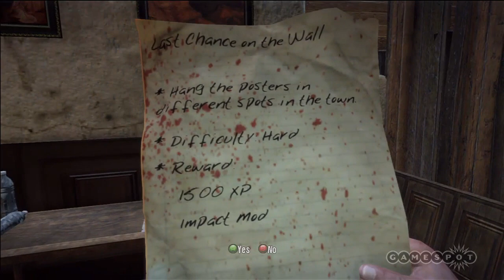Dead Island E3 2011 Stage Demo (Xbox 360)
This is my Facebook account: Qais Al-witry